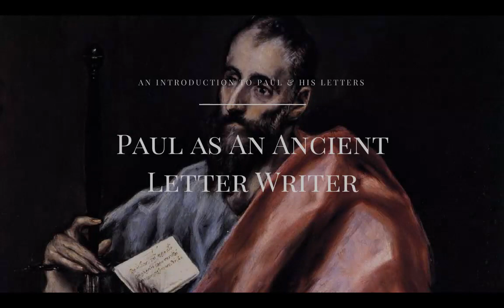Paul as Ancient Letter Writer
This video lecture helps frame Paul as a letter writer in antiquity.